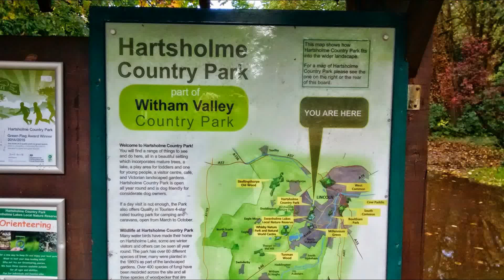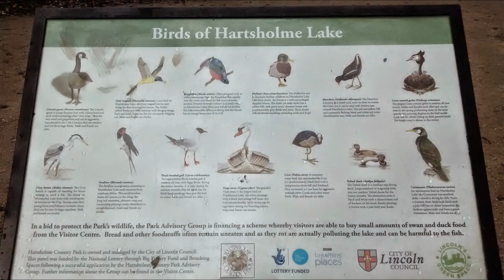Adi Cox at Hartsholme Park Lincoln UK plays The Lincolnshire Poacher on 21st October 2014